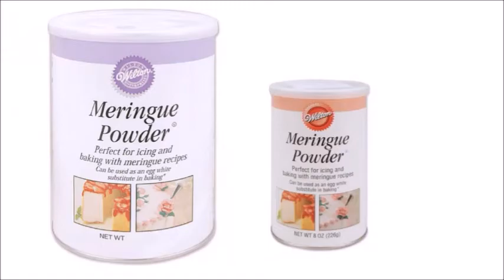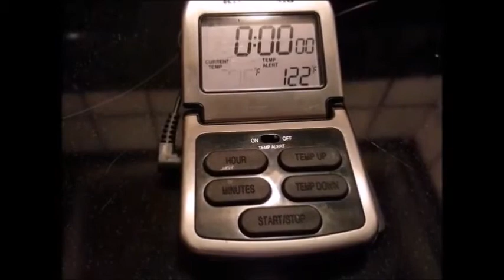Frosting de Merengue Suave y Brilloso! - Diy Cakes Tutoriales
Como hacer merengue o frosting para cakes, Frosting de Merengue Italiano, Merengue Suizo, Cómo Hacer Buttercream con Merengue en Polvo o Base de Merengue, Receta de merengue  ( facil y economico )